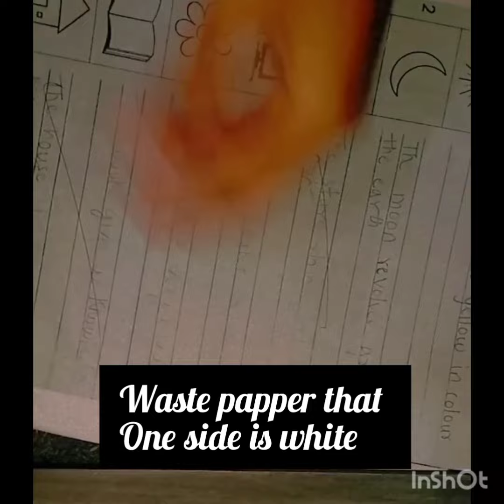# ART WITH KASTURI # WASTE OUT OF BEST # EPISODE - 1